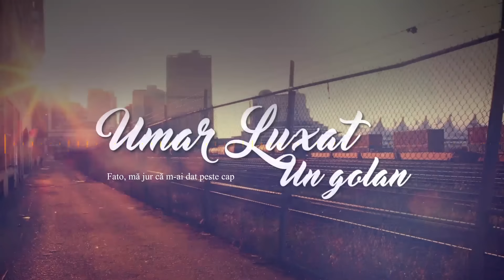Umar Luxat - Un golan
Text: Umar Luxat
Master&Mix: Marvin
Label: Banda Records
Video: MediaPrime